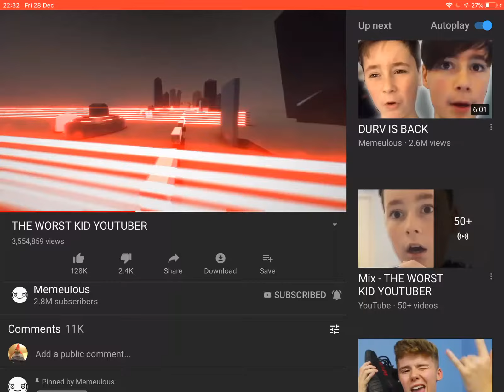if you think school is well gay drop alike on this video (memeulous 2k17)